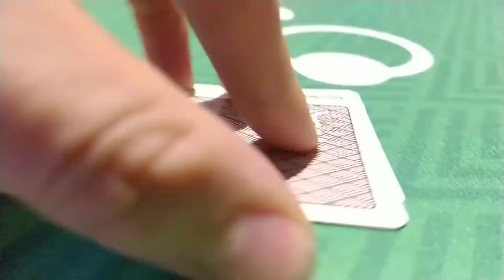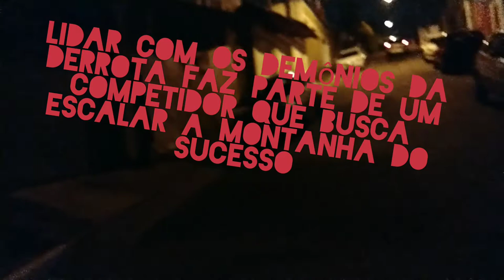VLOG #1 POKER em busca de um sonho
Fui no vegas poker clube jogar o 300k freeroll